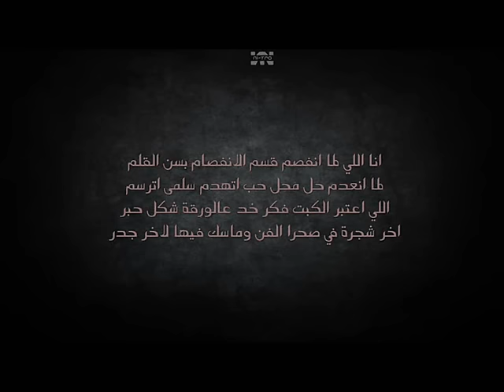El Joker - Ana l الجوكر - أنا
Written by: El Joker
Vocals: El Joker
Master and mix by: El Joker
Video by: Nitro Productions